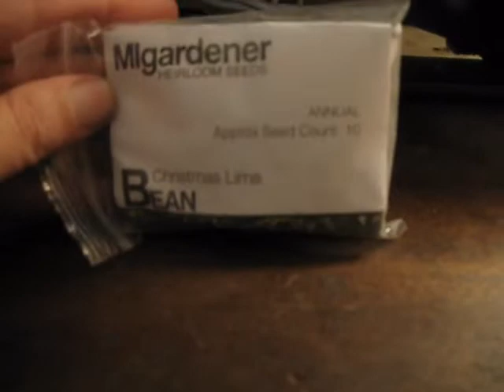Single Seed Challenge 2020 - The beginning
Taking part in the single seed challenge this year.  Doing it using the "winter sowing" seed starting technique.

Support our homestead by shopping for handmade soaps, lotions, shirts and so much more

For garden growing, I use a seed starting method method called "Winter Sowing."  The following links are for great info on this seed starting method.